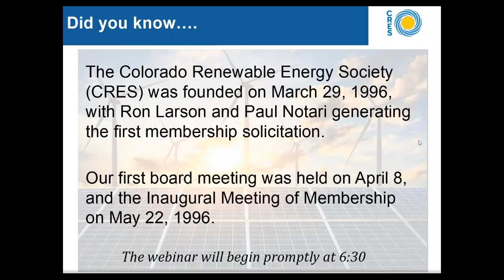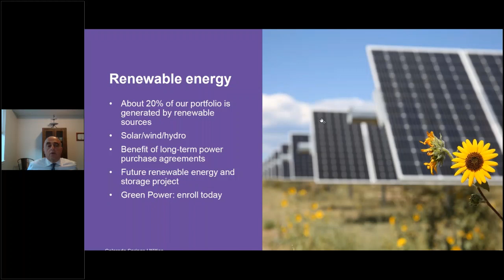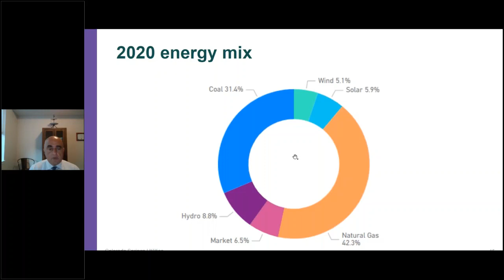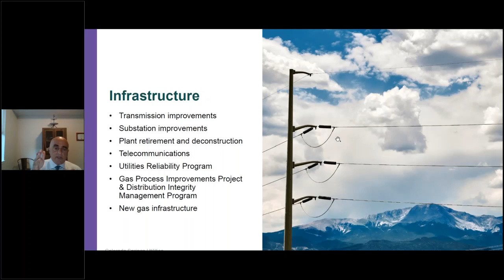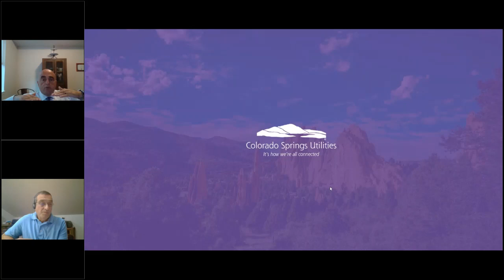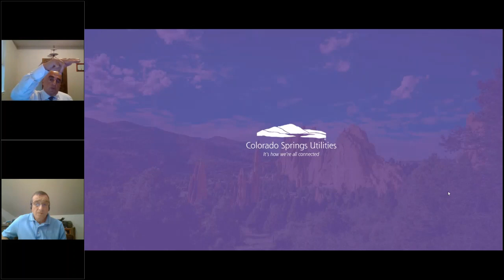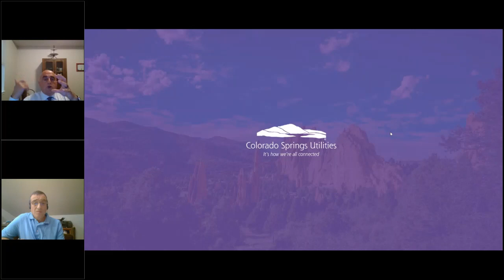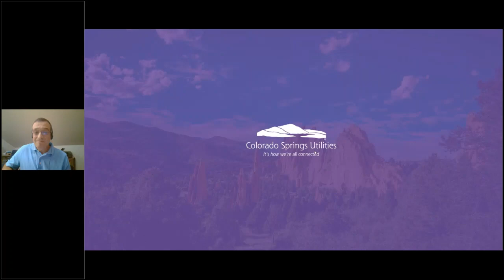Beyond Coal: The Future of Colorado Springs Utilities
Colorado Springs Utilities CEO, Mr. Aram Benyamin, will discuss Utilities' shift to renewable energy resulting from the historic Utilities Board vote in June 2020 on he Electric Integrated Resource Plan.
Organized by the South Eastern Chapter of the Colorado Renewable Energy Society.